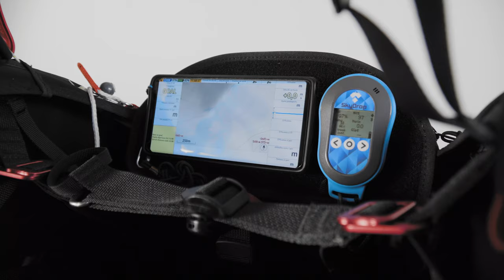GTO light 2 - Features